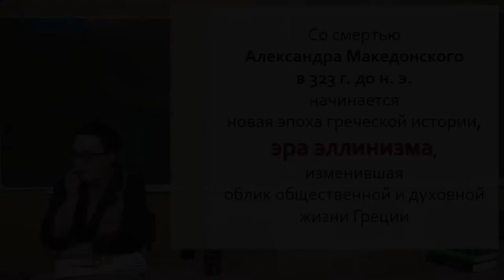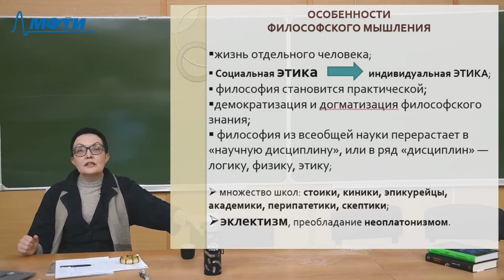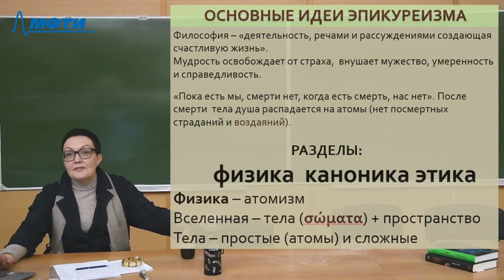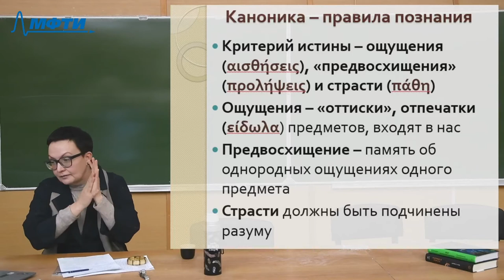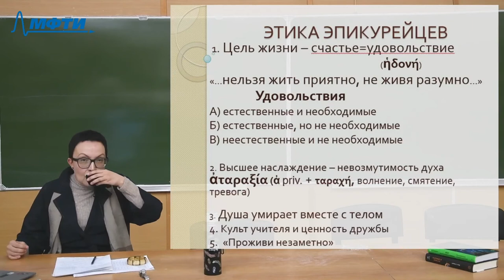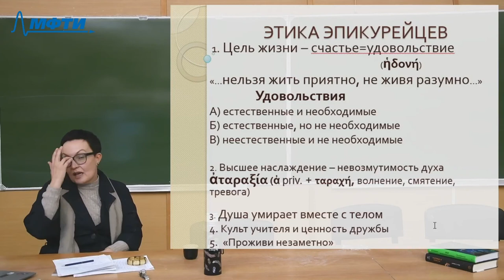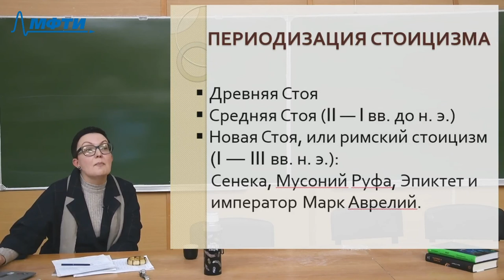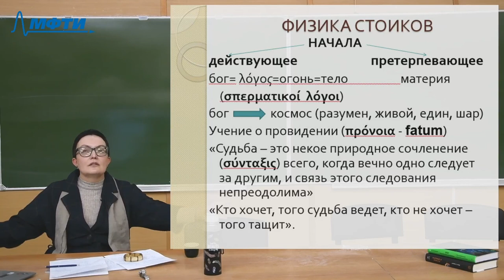Философия, Железнова. Н. А. 26.03.2021г.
Описание занятия: Эра эллинизма

Предмет: Философия
Тип занятия: Лекция
Преподаватель: Железнова Наталья Анатольевна
Физтех-школы: ЛФИ

Таймкоды: